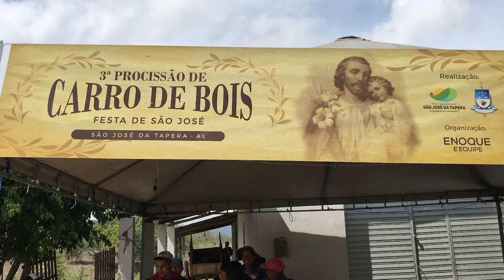Muito Gado na Festa do Carreiro, em São José da Tapera - AL 08 - 03 2020